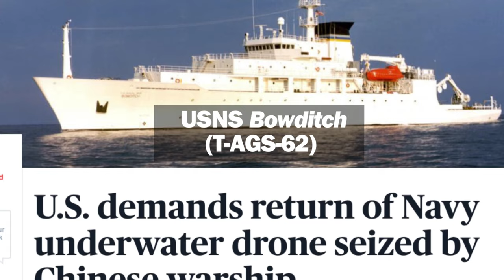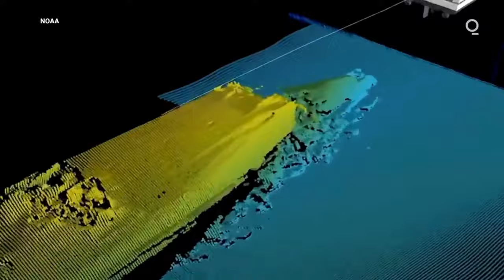Ocean Drones: A Revolution in Marine Robotics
By Rear Admiral Tim Gallaudet, U.S. Navy (Retired)
March 2024 Proceedings Vol. 150/3/1,453